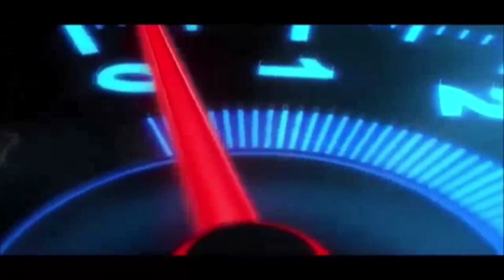Đầu Cá Tai Tượng Nấu Ngót/Cuộc Sống Về Sau Vlog (#10)@prasad0sreedhar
Hôm nay mình làm món cá tai tượng nấu ngót, cách nấu cũng đơn giản nhưng ngon lắm cả nhà ơi, chỉ cần cà chua và bạc hà bẹ và cá thì mình có thể chế biến được rồi, chúc cả nhà xem video vui vẻ...